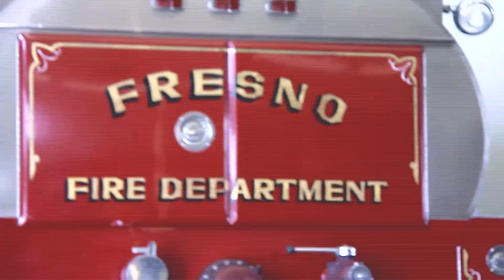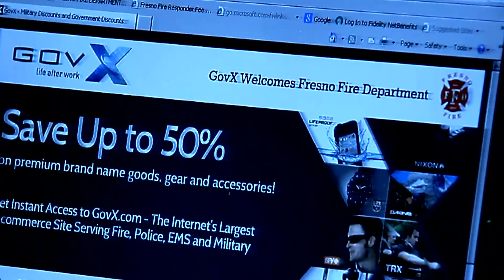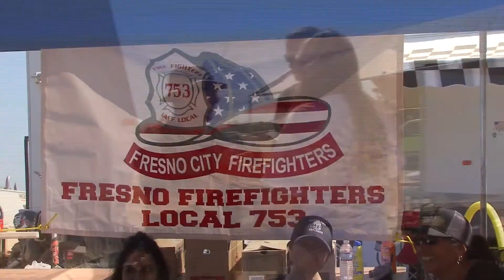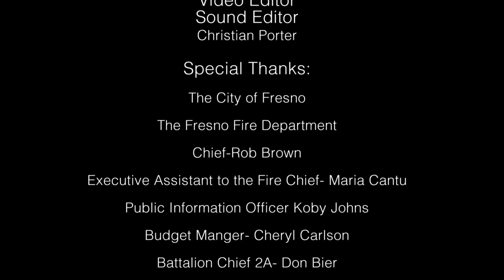The Battalion Fire and Rescue Fresno (2019) | Season 1 Ep 12 | Down The Rabbit Hole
🔵 Title: The Battalion Fire and Rescue Fresno 'Vegetation fire with Engine 5'
🔵 Summary: Another call comes in, it's a vegetation fire, Engine 5 of the Fresno Fire Department responds. They arrive on-scene of a huge vegetation fire along the freeway. Engine 9 takes the top road. The Department of Forestry rigs are on there way and they stop to help, but have to hit the road before the fire gets under control. Zippy, the Driver/Engineer on Engine 5 finds out he has made Captain.

Season 1 follows the firemen of Fresno, California. A camera crew is in embedded in fire companies through the city and follows each crew during their 48 hour shift as they fight fires, perform rescues on land and at sea, and assist during medical emergencies. Additionally, we get to know the individual firemen in the company and what the everyday life is for these everyday heroes.

Year Released: 2019

🔵 Rating: TV-MA